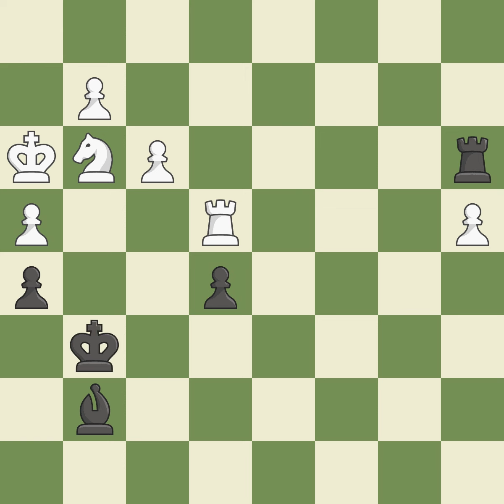Benko Gambit Fully-Accepted: 5...g6 6.Nc3Event: World Youth Boys U14 2015